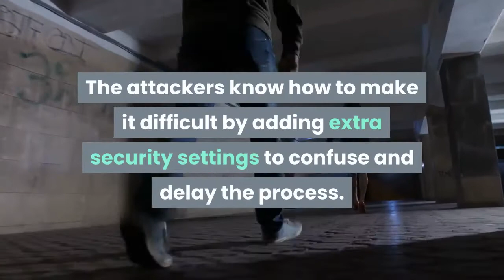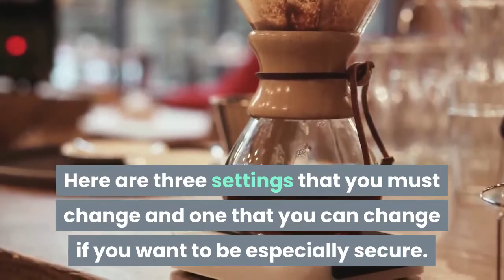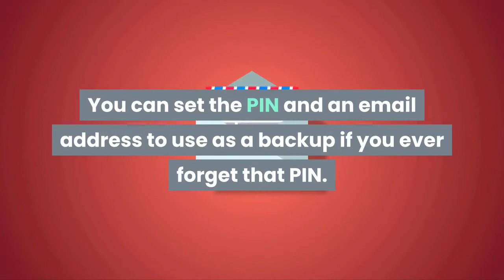Why You Should Stop Using WhatsApp Until You Change These 3 Critical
Malicious WhatsApp hacks are making news again this week, with more users tricked into surrendering their accounts to attackers who then target their contacts with malware and financial scams. WhatsApp is not as secure as you might think—but it does offer safeguards to stop your account being hijacked this way. You need to change your settings, and you should do that today. This WhatsApp hack relies on social engineering—you’re tricked into sharing an SMS code that’s sent to your phone with an attacker using an already hijacked account belonging to one of your friends. This enables the attacker to take over your account as well. Getting the account back can take serious time and effort. The attackers know how to make it difficult by adding extra security settings to confuse and delay the process. You can protect against this. You can also protect against other security weaknesses in your WhatsApp app by changing some of your settings. WhatsApp should be more secure—it is getting the balance of security and functionality wrong. As Joel Wallenstrom, CEO of uber-secure WhatsApp rival Wickr, told me, “WhatsApp is designed for consumer use, and like other consumer products, security takes a back seat to fun... If you are a consumer who wants to take privacy more seriously, then try to avoid products from companies who are monetizing end-user data.”But the reality is that WhatsApp wins out for the size of its user-base and its simplicity. It has become the default SMS replacement for many of us. Despite its shortcomings, Wallenstrom describes WhatsApp as “a huge step up from SMS—having billions of users more protected on WhatsApp is good for the world.” But you can make it a lot safer and more secure than it comes by default. Here are three settings that you must change and one that you can change if you want to be especially secure. Let’s start with that SMS account take-over hack. WhatsApp provides “two-step verification” that lets you enter a six-digit code into your app. This is different to the code that WhatsApp sends by SMS when you install and register the app on a new phone. Even if an attacker gets hold of that WhatsApp SMS to register your account on their phone, they will fail to complete the hijack without knowing your two-step verification code. Everyone using WhatsApp must use this security setting. I can’t stress that enough. I am inundated with emails from users who have found my articles on WhatsApp hacks after falling victim. WhatsApp should really make this mandatory in the same way as two-factor authentication is now mandatory with many online backing other financial apps. In WhatsApp, go to Settings—Account and you will see the Two-Step Verification option. Obviously, never share that PIN with anyone. Next, we come to WhatsApp’s perilous handling of photos and videos.